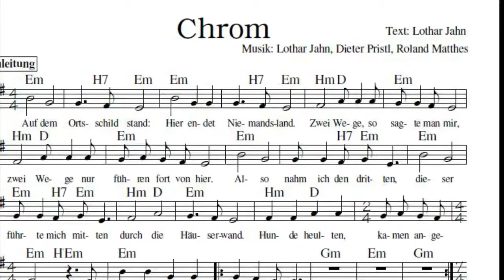Chrom (1978) - Lothar Jahn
Ein Lied, das ich 1978 für meine damalige Deutschrock-Band PTHR schrieb - quasi eine kurze Geschichte der Automobilisierung. Die Musik entstand gemeinsam mit DIeter Pristl und Roland Matthes. Ein leichter Progressive-Rock-Anklang ist unüberhörbar. Das Lied spielte später auch die Nachfolge-Band Aaron ohne mich. Ich habe es dann wieder in den Achtzigern mit Udo Ohm im "Duo mit Udo" gesungen. Die Aufnahme stammt aus den Neunzigern mit vielen, vielen Klängen und Geräuschen.

CHROM

Auf dem Ortsschild stand:
Hier endet Niemandsland.
"Zwei Wege", so sagte man mir:
"Zwei Wege nur führen fort von hier."
Also nahm ich den dritten,
Dieser führte mich mitten
Durch die Häuserwand,
Hunde heulten, kamen angerannt.
Zu spät! Ich war schon fortgeritten.

Schlachthaus, mit Todesschreien gekachelt:
Mein Pferd wird sauber zu Koteletts zerlegt.
Aus Knochen formen sie Automobile.
Einer nach dem ander'n
Steigt ein, fährt hinein
In den Tunnel, ins Dunkel.
Henry Ford mit schwarzem Zylinder
Lockt sie alle mit blitzendem Chrom.

Autobahn - Staus von endlosen Meilen.
Im Radio wird immer wieder gewarnt:
Der Bussard stößt ab und zu in die Tiefe.
Und er sucht sich sein Opfer
Unter vielen heraus, frisst nur Nahrung aus Dosen,
Wirft den Schrott nach vollendeter Mahlzeit
Ohne Skrupel zurück in den Stau.

Vorsicht! Am Straßenrand hebt den Daumen
Der Tramper, die Sense im Handgepäck.
Vorsicht! Sein Fuß will das Gaspedal treten.
Doch säß am Ende der Fahrbahn
Unterm letzten Verkehrsschild
Sie und ließe mich fahren
Auf noch untentdeckten Straßen in ihr:
Ich gäbe Gas!